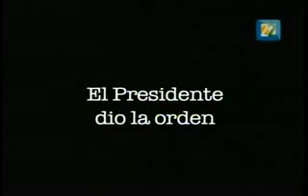PAN y Su Intolerancia Con La Libertad De Expresion Jose Gutierrez Vivo) (EL ROTATIVO)